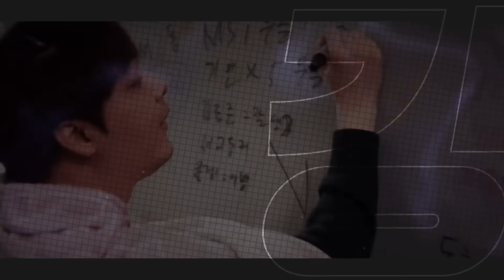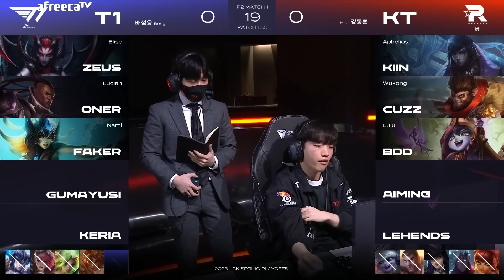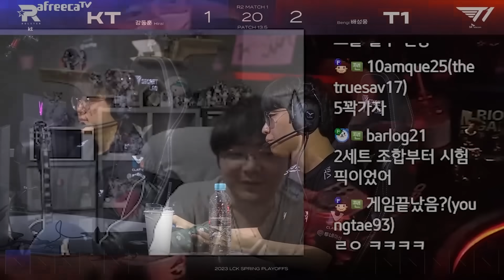03.25｜T1 vs KT 하이라이트｜다시 보는 방구석 LCK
00:00 인트로
00:26 1세트 - 밴픽
03:46 1세트 - 인게임
18:02 2세트 - 밴픽
20:11 2세트 - 인게임
35:54 3세트 - 밴픽
38:40 3세트 - 인게임
52:10 4세트 - 밴픽
54:04 4세트 - 인게임
01:08:27 실버 스크랩스
01:08:45 5세트 - 밴픽
01:10:50 5세트 - 인게임
01:39:00 경기 후기